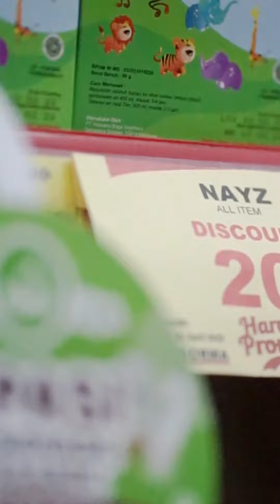Nayz Borma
Wah Nayz sudah jadi rebutan para moms kota Bandung nih😆

Kabar baik untuk Moms yang berada di wilayah Bandung, karena Nayz RESMI hadir di seluruh Borma kota Bandung!😍

Siapa nih yang kemarin nungguin? Nayz berusaha untuk lebih baik dan mudah dijangkau dan didapatkan oleh moms seluruh Indonesia, agar si kecil dapat tercukupi nutrisi dan gizinya.☺️

Yuk moms langsung serbu Borma, karena sedang ada diskon sebesar 20% setiap pembelian produk Nayz.

Nutrisi tercukupi, si kecil senang moms pun tenang!✨

Its a Nayz life!